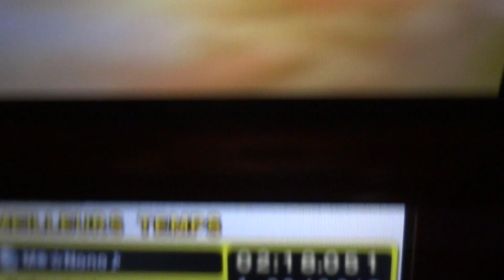[MK7 Former French Record] Wii Maple Treeway 2'18"051 by Nono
OMG ! BKS lap 1, Very bad lap 2, good lap 3.
I can have the WR ! I will have it !

My BS : 46"917-45"155-45'567 = 2'17"639